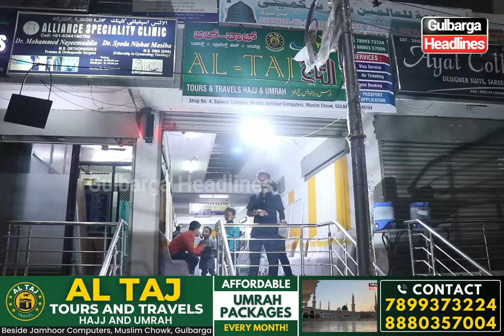Al Taj Tours and Travels announces a new Umrah package at ₹87,786/-! Book now by calling 7899393224.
Al Taj Tours and Travels announces a new Umrah package at ₹87,786/-! Book now by calling 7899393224 or 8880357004.

Located Besides Jamhoor Computers, Muslim Chowk, Gulbarga